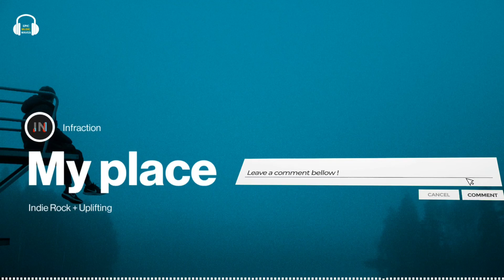FREE Indie Music For Youtube Videos | NO COPYRIGHT Upbeat Background Music • EMW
Hello Listeners...

🔽 Link To Download this FREE Indie Music For Youtube Videos | Energetic Corporate Background Music NO Copyright:

⚠️Copyright info. :

✅If you want to use the music you MUST "Copy and Paste" the below in your video description or in your internet profile such as blogs, posts, etc.

🔜 Tune in more...
◆ Corporate Music:
🔸About the Music :
➡️Author / Artist: Infraction
➡️Duration: 02:21
➡️Track description: A beautiful, uplifting and inspirational no copyright post rock track.

👨/👩 For the one who read this...
You are free to use the (CC-BY) music (even for commercial purposes) as long as you include credit and link in your video (project) description or somewhere in your internet profile (blog, vlog, podcast, social network, etc.). You can find more detailed information about the credit and the link in every music/song  Description in the Video. 🔶

                🎆 LET THE WAVES OF OUR MUSIC FLOW THROUGH YOU EVERY DAY🎆